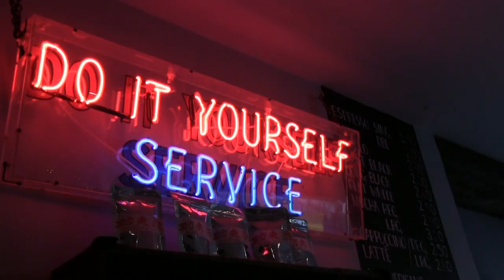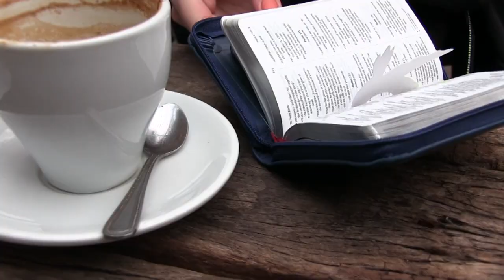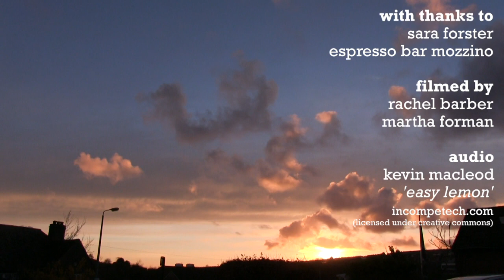Sara (Documentary Filmmaking)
This is a short documentary I made during my second year at university.

Summary:
A short film that follows Sara, a student at the University of Brighton, and her story of growing up with a strong Christian background. The film looks at the struggles of being away from a home environment in order to study, the common misconceptions of religion, and serves a gentle reminder of how faith affects each individual differently and we therefore should not create stereotypes of these people. The film also looks at what religion means to an individual and the joy, comfort, and community it brings.

Filmed by:
Martha Forman
Rachel Barber

With thanks to:
Sara Forster
Espresso Bar Mozzino (Brighton)